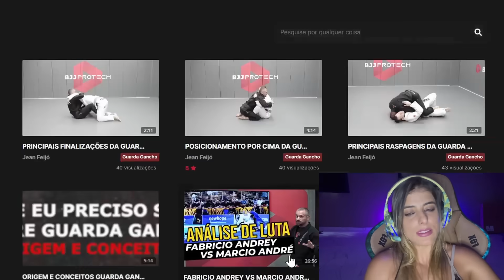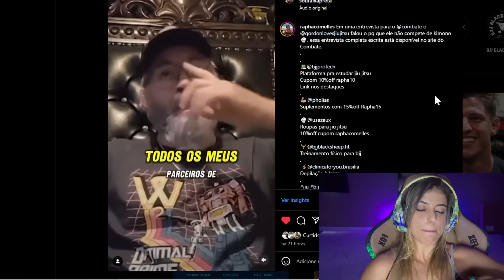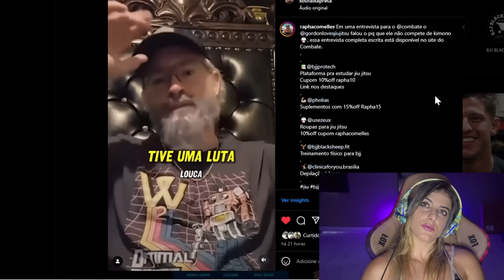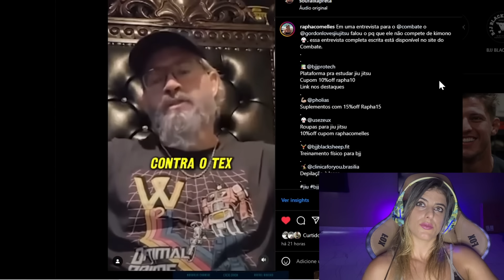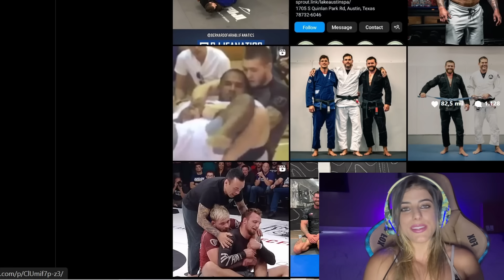ROGER GRACIE FALOU TUDO SOBRE O TREINO DELE E DO GORDON RYAN DE KIMONO